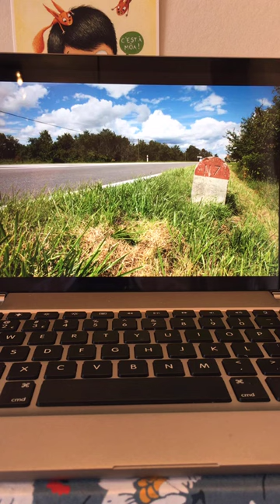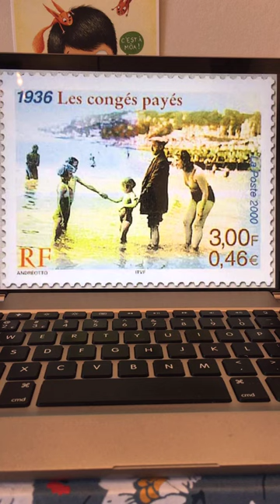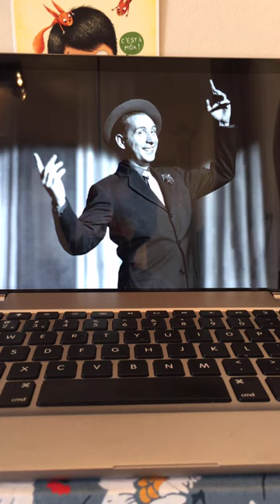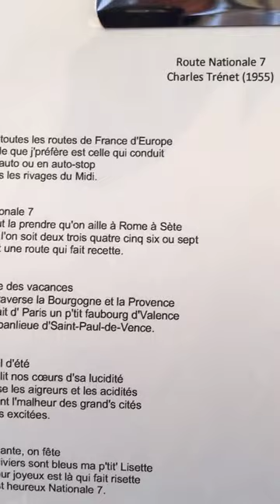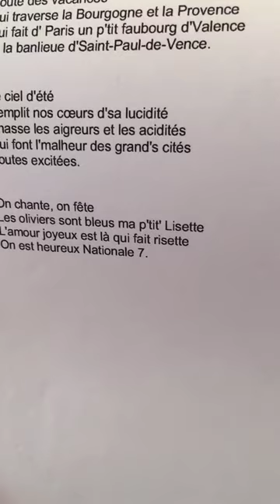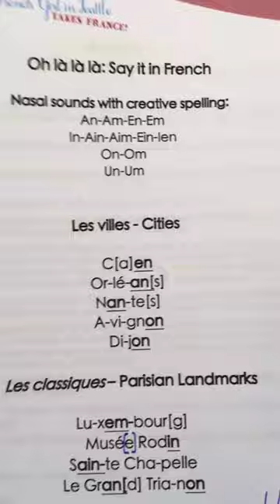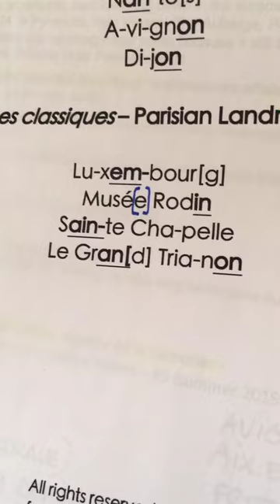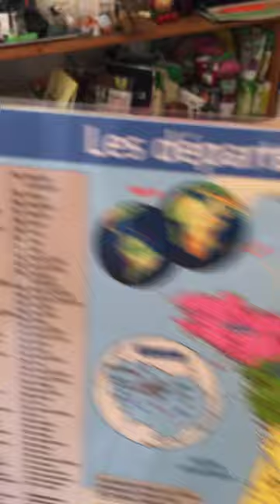Apéro with Véro #4 (A trip down the iconic "Nationale 7" and a French pronunciation lesson)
This was a fun party under Parisian rooftops!

We took a trip to southern France along a legendary French road, la Nationale 7, Charles Trénet's music blasting on the radio.

We practiced pronouncing a few challenging French city names and Parisian landmarks.

Of course, we discussed food and wine... as befits a French apéro.

Show notes:

- Travel presentation: La Route Nationale 7, "la Route des Vacances," (la Route Bleue)
- Charles Trénet's song: "Route Nationale 7"
- Apéro menu:
Poivronnade provençale (crushed red peppers with tomato paste, olive oil, garlic, flavored with Piment d'Espelette)
Cheese: L'Angors, a chévre (goat cheese) from the Deux-Sèvres (Nouvelle Aquitaine.)
Wine: Bandol rosé, "le Galantin", from le Var (Provence, Alpes, Côte d'Azur)

🇫🇷 "Apéro with Véro:" Meet me and other francophiles on Saturdays on Instagram Live, and travel around Paris and France through iconic French songs.

🇫🇷 If you enjoy the content I create with love, consider supporting France with Véro, a small online business:

Merci beaucoup!